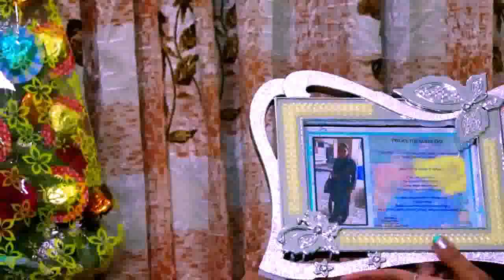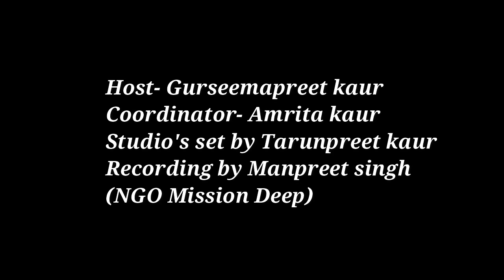*Gup-Shup* with Gurseema (Entrepreneur Jaspreet Kaur)